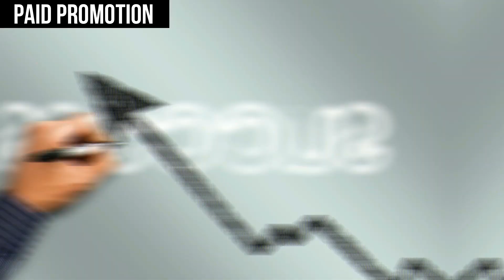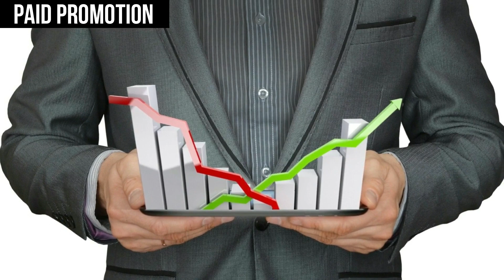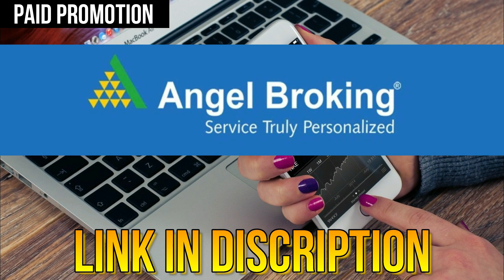Amazing and interesting facts episode 48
SEND SCREENSHOT TO THIS NUMBER 👉 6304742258